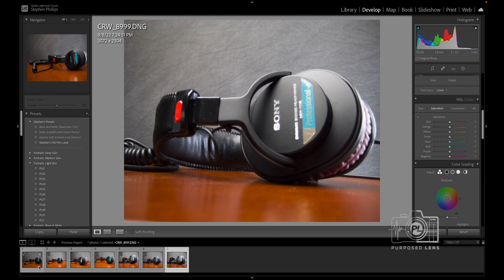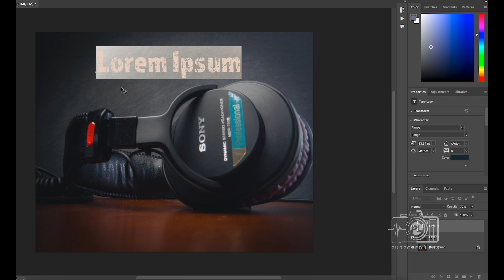I Bought A 15 Year Old Camera For YouTube Thumbnails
This is the Canon SD 1000 camera that came out in 2007! This 15 year old camera isn't really the best at ANYTHING but I test it to see if I can create thumbnails with it!

⭐️Socials⭐️
instagram ↠ @purposedlensphotomedia

⭐️VND Filter
⭐️Atomos Ninja V
⭐️📷 Sony ZV E10 Body Only (White)
⭐️Sennheiser MKE 600 (Shotgun Microphone)
⭐️Light I Used In This Video - GVM 80W